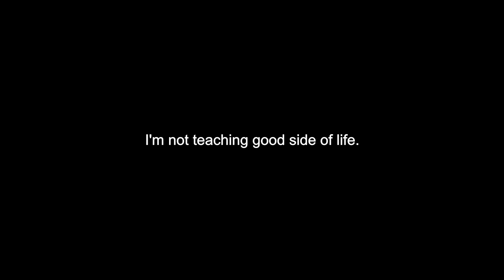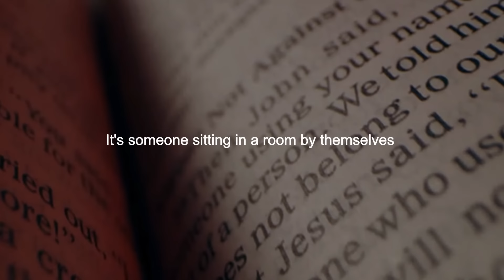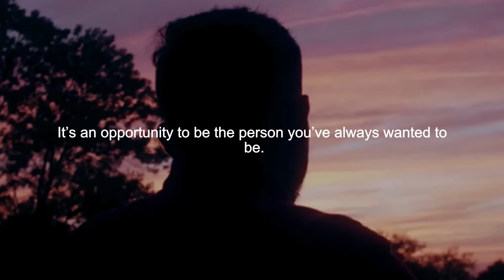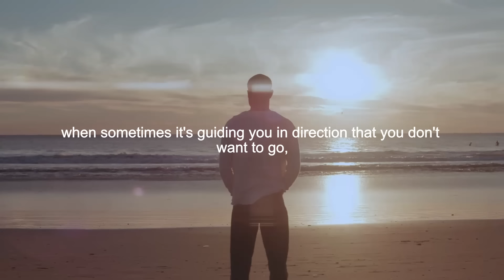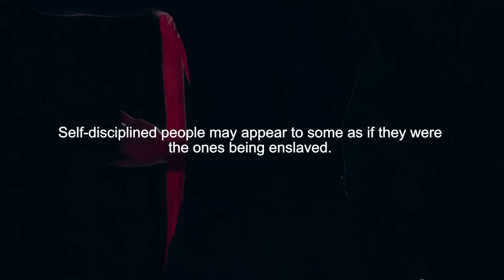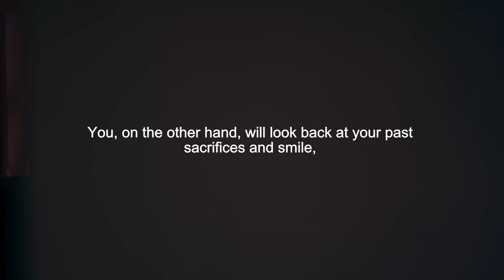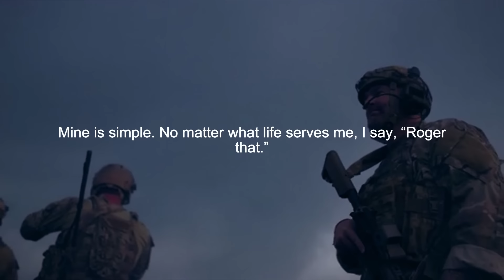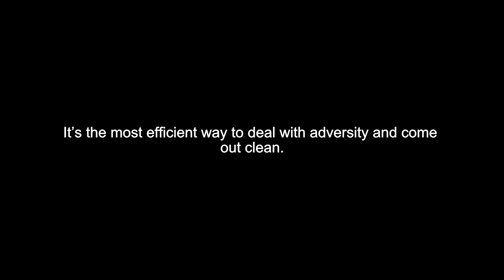GET UP AND MAKE IT HAPPEN - David Goggins Motivational Speech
►Speakers:
Mind Motivation Coaching Team Voice Over
David Goggins

Item ID:                         SZN8DZZ
Registered Project Name:         GET UP AND MAKE IT HAPPEN - David Goggins Motivational Speech
License Date:                    January 22nd, 2024